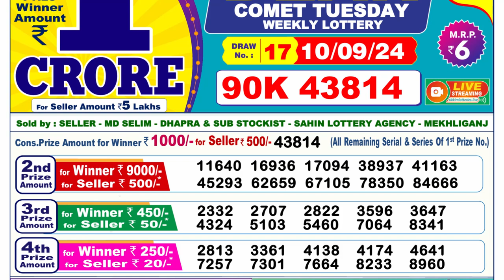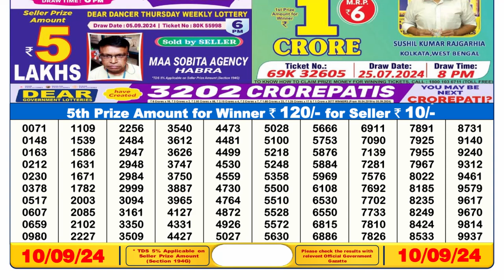🔴Dear Lottery 6PM Today 10.09.24 || Sikkim Lottery Sambad